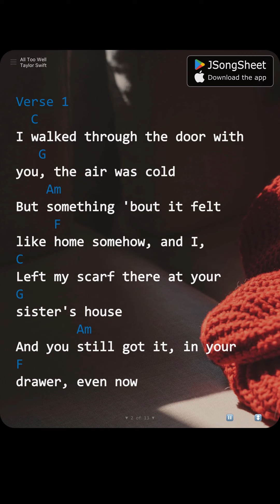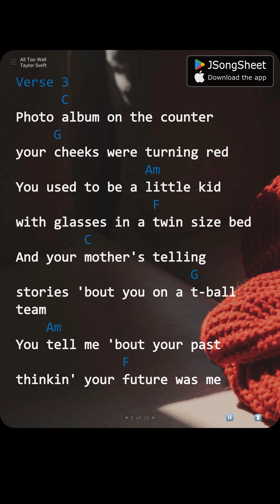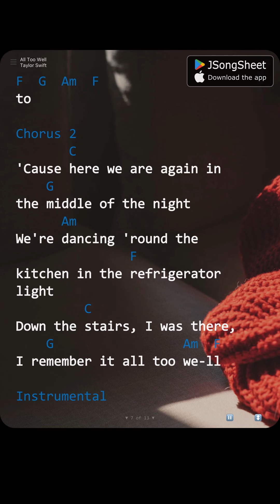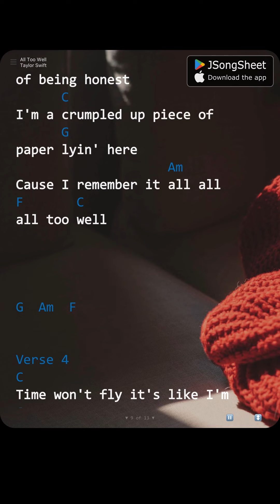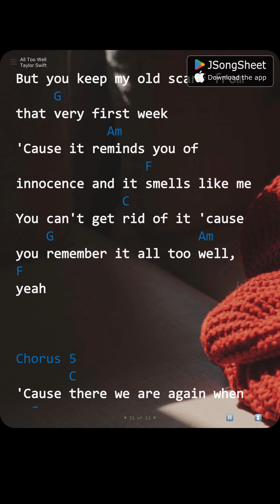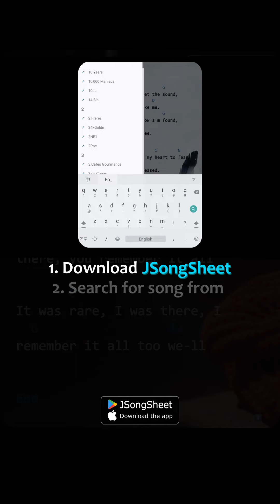All Too Well - Taylor Swift (Lyrics, Chords)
*Thanks to:*
Francesco Ungaro (Unsplash) - Background Image - Scarf